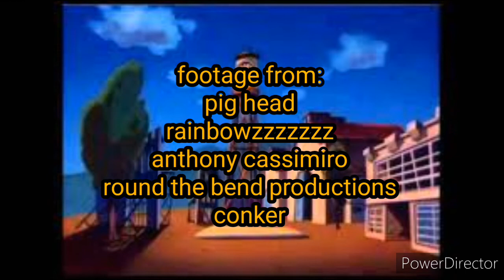the time animaniacs switched up its characters